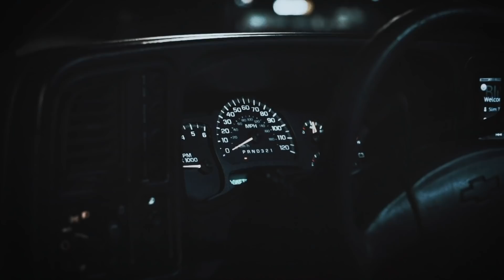Starting up my Drag Mustang’s Built Engine for the FIRST TIME! *INSANELY LOUD*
Mustang:
Suspension - BMR Suspension

GT350:
Twin Turbo Kit - Hell Horse Performance
1000cc Injectors - Fuel Injector Clinic
fuel injector clinic
1,500hp Voodoo - RPG Racing Engines

Race Truck:
Nitrous Kit - NOS